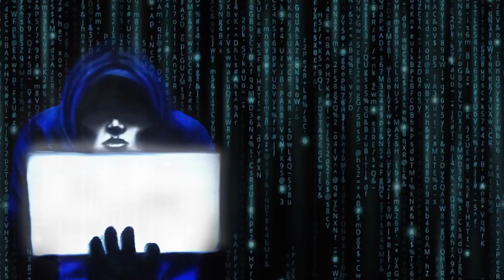Läskiga klipp 20 sanna läskiga historier om hemsökta hus. Paranormala fenomen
20 sanna läskiga historier om hemsökta hus. Om paranormala fenomen.